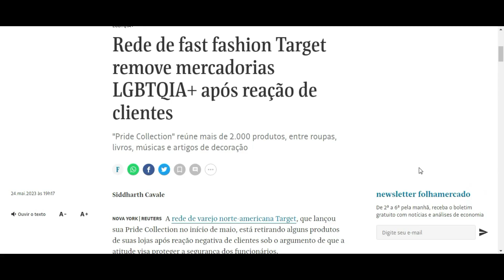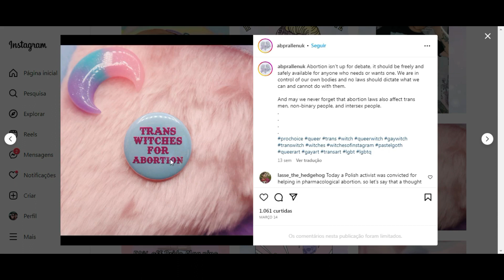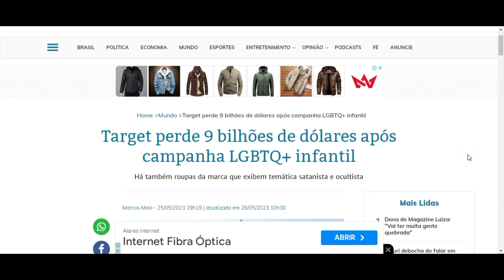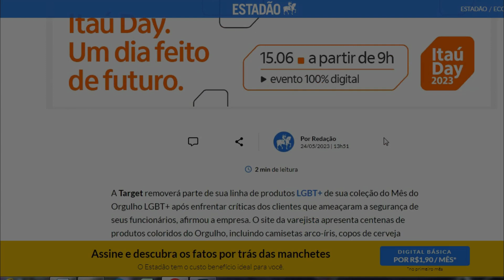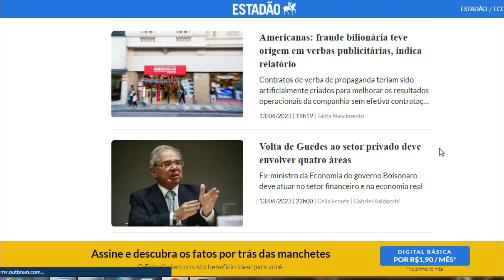Satã respeita os pronomes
O debate que se desenrola nos EUA, no mês do orgulho LGBT, ganha outro viés por veículos de comunicação. O capeta saiu da história e deixou a confusão.

Obrigada pela sua audiência.

Você quer ver este trabalho crescer?
Faça uma doação  acionando o botão (   Valeu  ) ele fica  logo abaixo do vídeo.

O valor cai integral na minha conta. Pode ser qualquer quantia.

Desta forma as produções aumentarão;  poderemos investir em publicidade, crescer nossa equipe de produção que atualmente só conta comigo rsrsrsr.  E Deus no controle da obra claro!

Este canal é mais uma forma para expansão do evangelho.
Trabalhando pela volta do Pai.